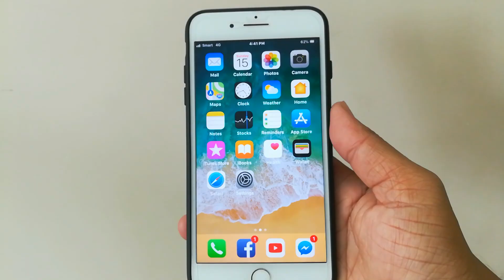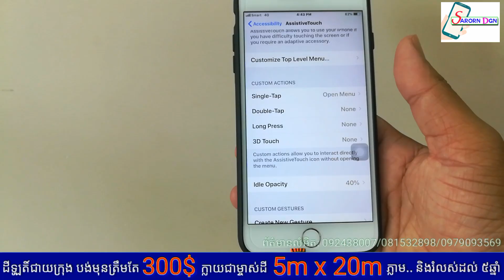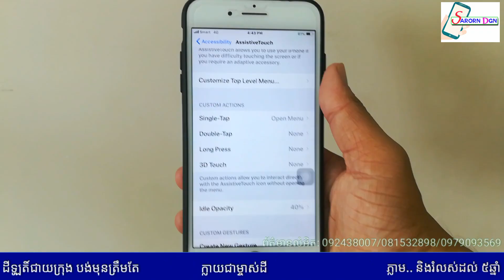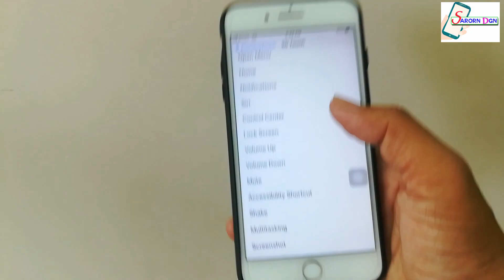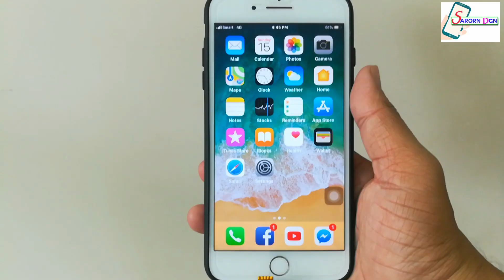របៀបចាក់សោអេក្រង់ដោយមិនចាំបាច់ចុចលើ Power Button/Lock screen without click on Power Button